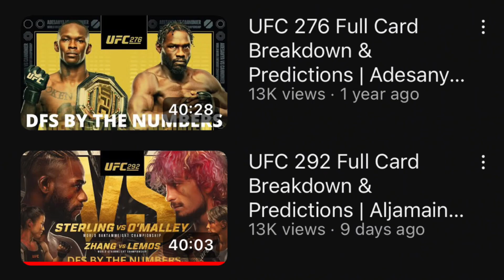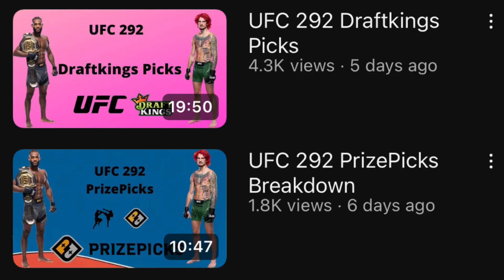The Best NFL Bets this YEAR!! IF YOU WANT TO WIN MONEY WATCH THIS! 🏈🔥🤔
Welcome to Catching A Vibe! It’s football season baby! Today I got on Andrew Brady (Dfs by the numbers) to talk about his journey doing YouTube, how he decided to do UFC predictions, and we go over our favorite NFL over and under’s predictions on the year! Go check out Andrews channel if you want to win some money!

00:00 intro
01:21 interview starts
02:53 How Andrew got the idea to do YouTube
04:32 Andrew’s preparation for the video’s and cards
06:50 NFL Over and Under’s
07:08 Teams that will win more than expected
14:24 Teams that will lose more than expected
19:52 Player props we like the over
26:35 Player props we like the under